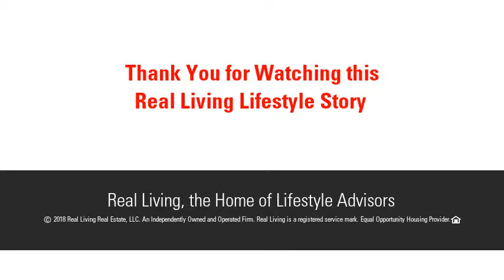29 Kathy Ter, Agawam, MA 01030 - MLS #72305421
Fabulous neighborhood awaits you and pride of ownership is evident in this Sun drenched home.  Hardwood throughout upper level. Large updated Kitchen with maple cabinets and granite tile counters with pantry and built in desk area open to living room and dining room.  Dining Room has many windows overlooking huge fenced yard and access to deck.  Remodeled bath with large walk in shower with glass enclosure, tile floor and back saver vanity.  Lower level has large family room, full bath, and laundry room.  Access the heated garage from the laundry room.  Huge shed has heat and electric (man cave) and is currently a work shop. There is another shed in back of yard and huge storage area under the 2 level deck.